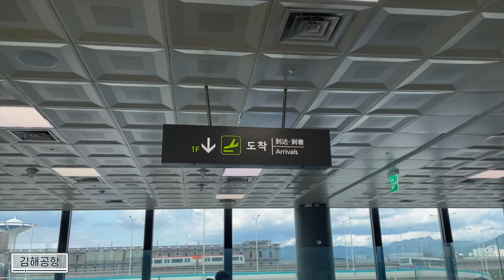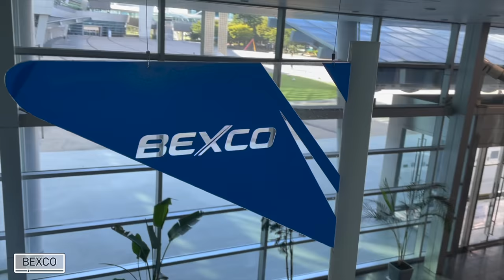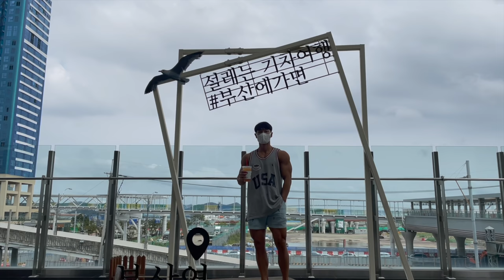시즌 종료, 피지크 선수 김승현의 마지막 IFBB PRO 카드 도전 브이로그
기나긴 7개월 간의 시즌 드디어 종료합니다.
올 해 마지막 IFBB 프로카드 1장이 걸려있던
부산에서 열린 프로퀄리파이어전을 다녀오며 촬영한 브이로그 입니다.

00:00 Intro
00:07 김포공항
00:28 로딩 계획
01:20 해운대
01:35 고독한 갯츠비 구독, 좋아요
02:01 경기 당일 / 바디체크
02:19 마무리 탄작업
02:28 대회 전략
03:03 포징 점검
03:20 개인 포징
03:48 비교 심사
05:36 오버롤 전
06:17 피지크 IFBB 프로
06:37 마치고
07:14 대회 소감
07:44 바통 터치 제도
08:04 부산의 밤
08:50 바디체크 / 유산소
11:19 서울로 출발